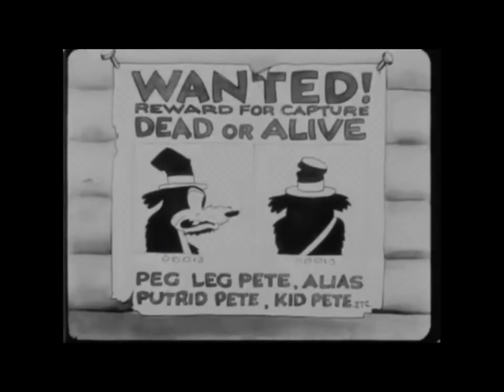Universal Pictures Oswald The Lucky Rabbit Ozzie Of The Mounted (1928)